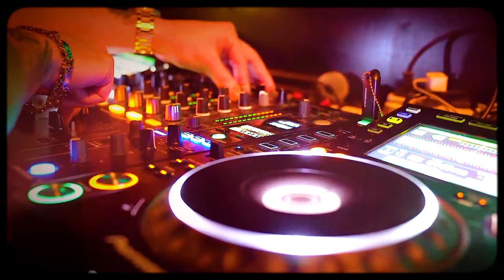EDDIS x TEDDY GEORGO - ETO TI / ЕДДИС x TEDDY GEORGO - ЕТО ТИ [OFFICIAL 4K VIDEO], 2022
Lyrics: Еddis, Kristiyan Parvanov - Kris Riska, Todor Georgiev - DJ Teddy Georgo, Stoyan Grigorov - SNG
Arrangement:  Rosen Stoev - Reptilla, Yordan Sandov, Hristiyan Zapryanov, Eddis, Todor Georgiev - DJ Teddy Georgo, Andrey Cholakov - Andy Golden, Ivan Kovachev
Mix & Master: Rosen Stoev - Reptilla, SRP Studio

Director: Galena Zhikova
Edited by: Ivan Dimitrov - Torex
Graphic Designer: Svetoslav Lyubenov - Vlyubenov productions
Photographer: Nikolay Nakov
Hairstyle: Alex Atanasov- Head Hunter
Makeup: Lyubomir Nikolov
Stylist: Bobby Nedyalkov х EDDIS